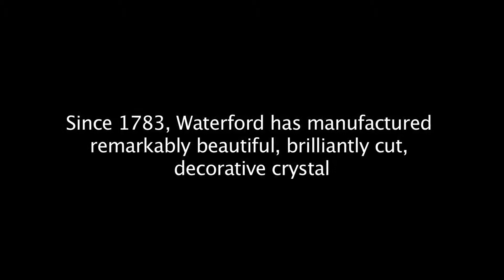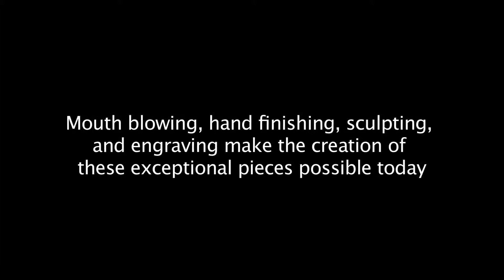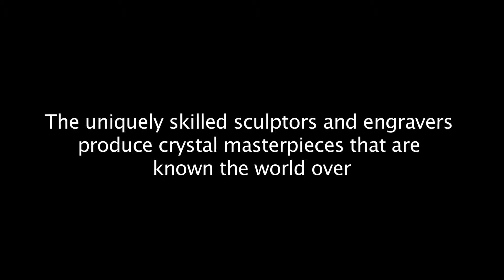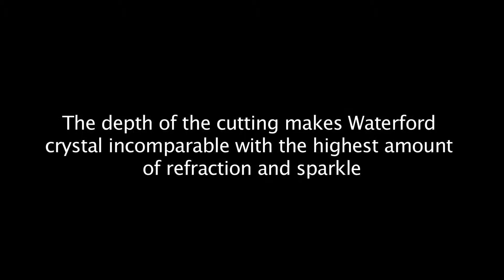House of Waterford | World Renowned Crystal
The range and reach of Waterford Crystal has flourished to international proportions, yet the heart and soul of the business remains in the city of Waterford, Ireland. Here you will come across the Home of Waterford Crystal, a cultural landmark and tourist location that is also an industrious manufacturing facility and the birthplace of Waterford Crystal's finest works.